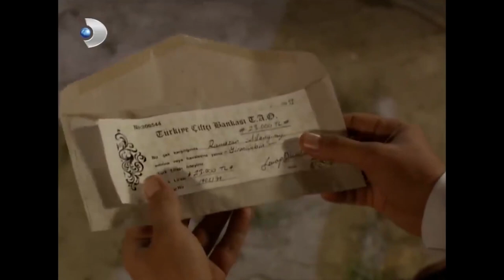Halide Ve Güllü Savaşı 88! - Hanımın Çiftliği Özel Klip